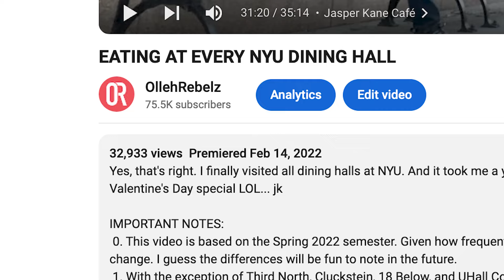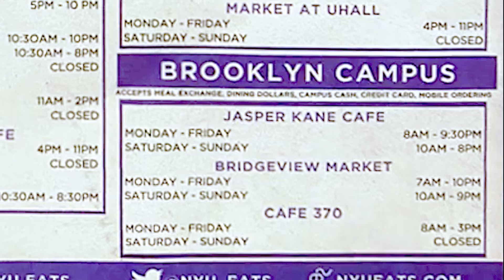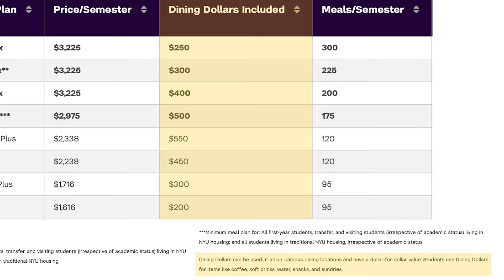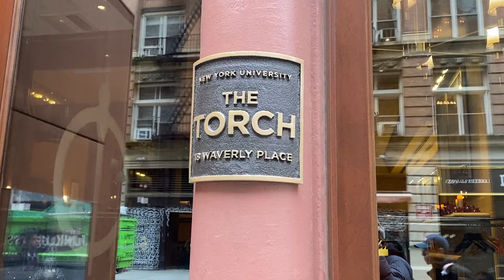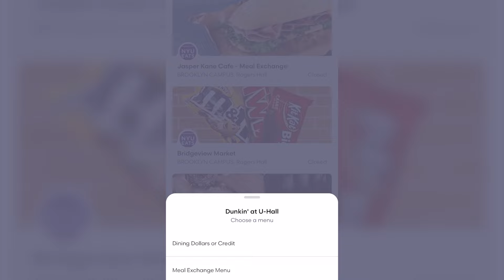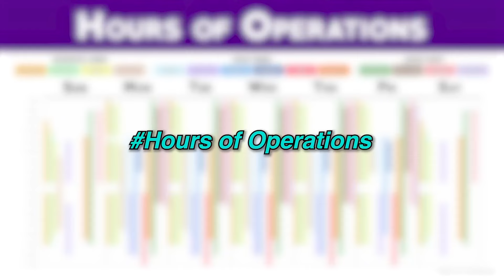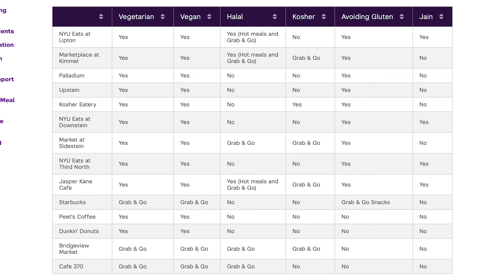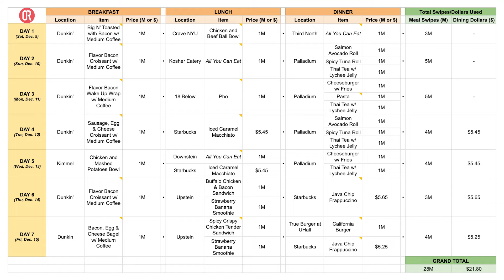I Ate Only College Dining Hall Food for 7 Days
i only ate food from NYU dining halls for a week. and then i explain how NYU's meal plans work in between.

This video was recorded in December 2023 at the end of my senior fall semester. It was supposed to be uploaded within a month, but I'm uploading it now. For the past many months, I've had a lack of motivation to edit stuff, so this video stayed in darkness for the last six months, untouched. There was a possibility of canning this video because it seemed too old to edit at this point, but I had devoted quite a lot to making this video that I didn't want to do that. Instead, since the next academic year (2024~25) has different meal plans, I decided to include updated information in this video, and I finally completed it. I'm glad to finally present this video, and I hope you enjoy it.

Enroll in a Google Professional Certificate and get Google AI Essentials at no cost at Coursera

TIMESTAMPS:
0:00 - Intro
0:28 - DAY 1: Crave NYU
1:47 - Crave NYU
2:34 - DAY 2: Kosher Eatery
3:23 - How Meal Plans Work
5:24 - DAY 3: 18 Below
5:40 - Types of Meal Plans
7:07 - DAY 4: Dunkin'
8:26 - Using Grubhub
9:06 - DAY 5: Kimmel
10:01 - Meal Plan Website
10:42 - DAY 6: Upstein
11:48 - Hours of Operations
12:54 - DAY 7: UHall Commons Cafe
13:34